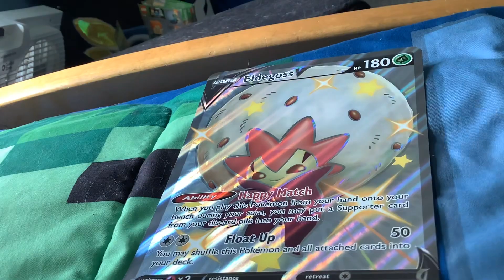Rate it or hate it!